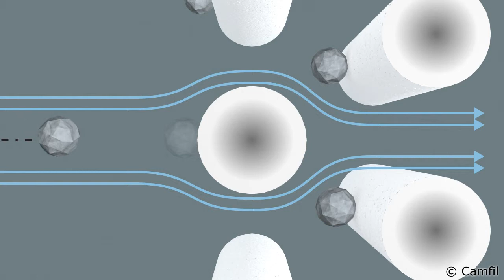02 Intertial separation concept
Camfil Power Systems filtration academy: principles of filtration - Intertial separation principle